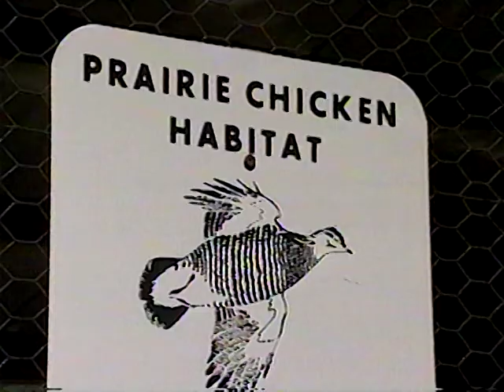History & Breeding Facility Visit